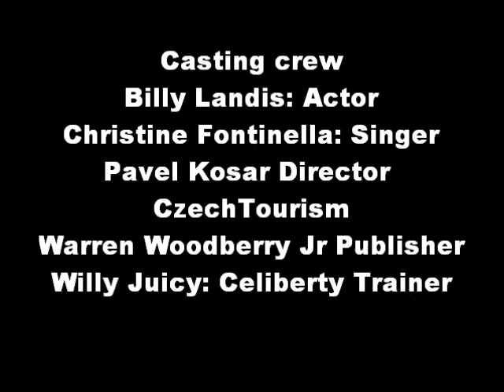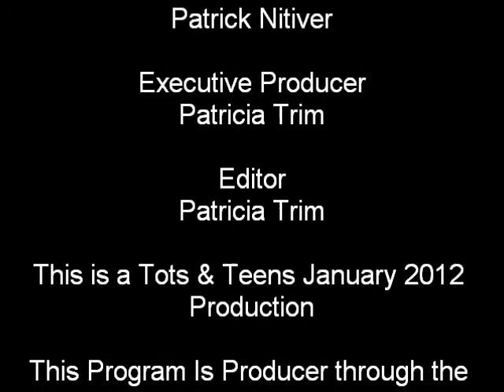Elite Professionals Networking Event Nov 15 2011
Elite Professional Networking with Gloria Cressler